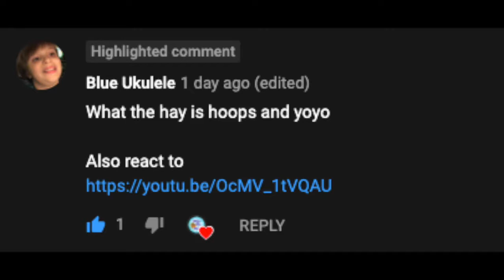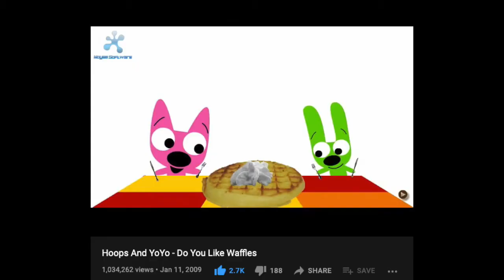What the Hay: Is Hoops & Yoyo?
Thank you to Blue Ukulele for the question! :)